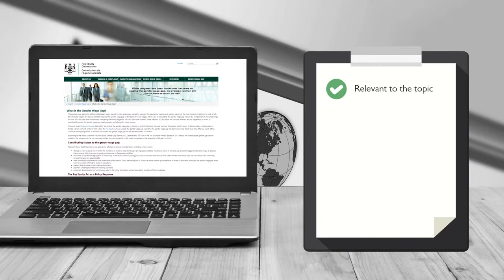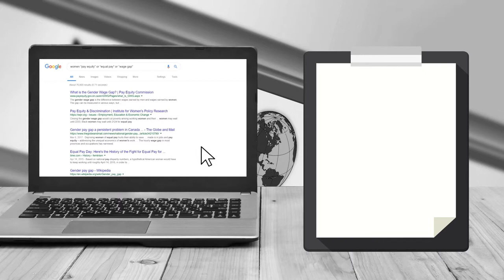How do I Select Relevant Web or Online Resources? (Library Research Skills Tutorial)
Is Google a good search engine? Is everything I find academic? This video discusses how to identify good online resources, and when to avoid online resources.